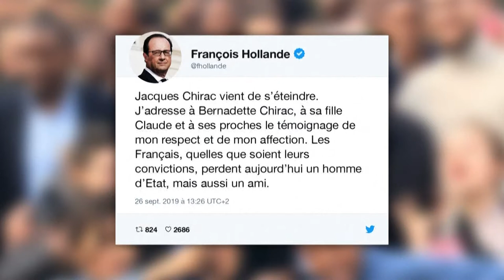TV Horizonte - Políticos franceses homenageiam Chirac